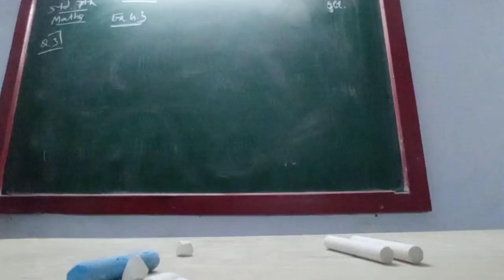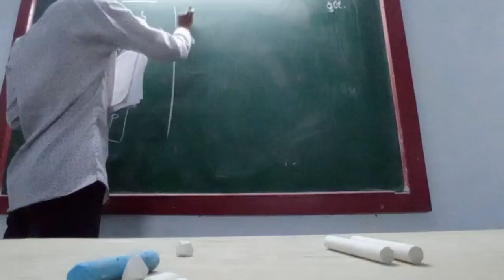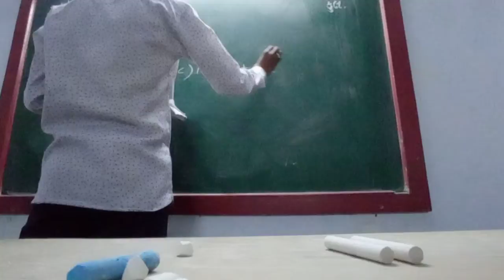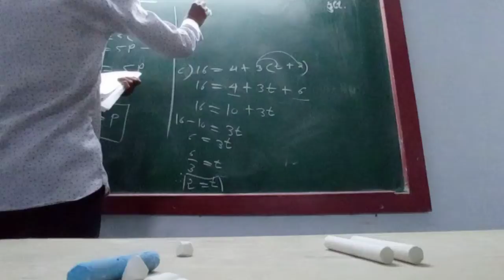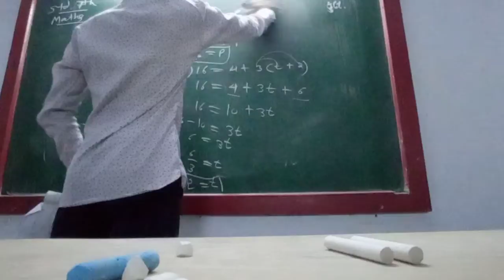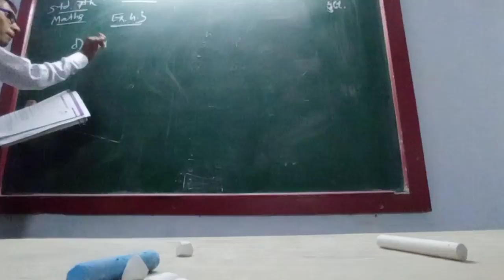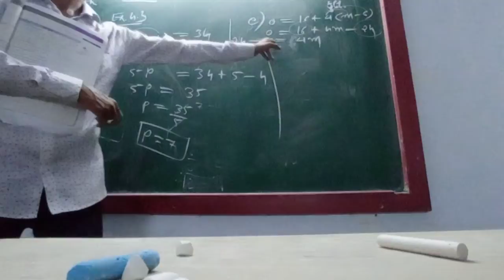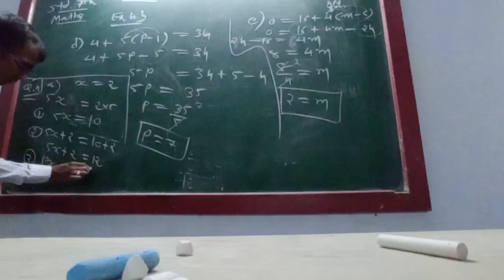ENG MED STD 7 SUB MATHS CH 4 P 10